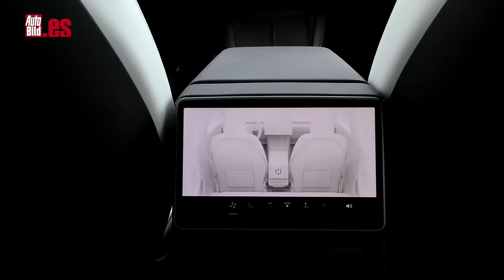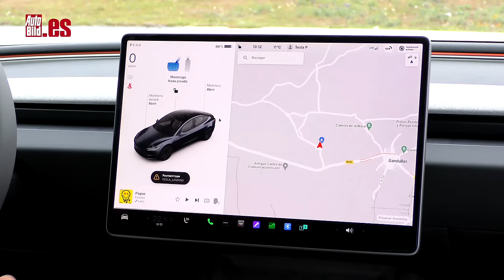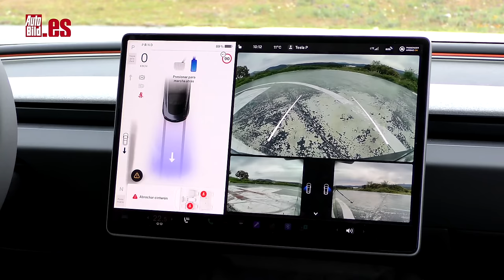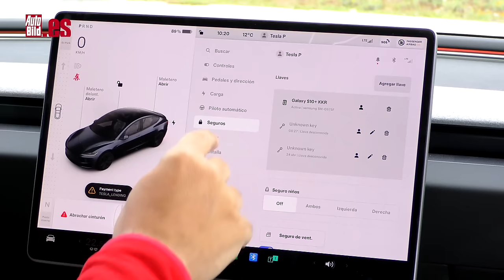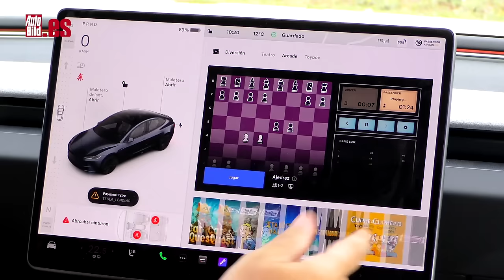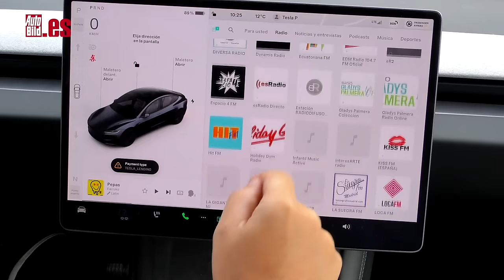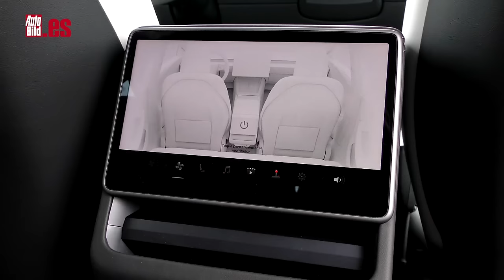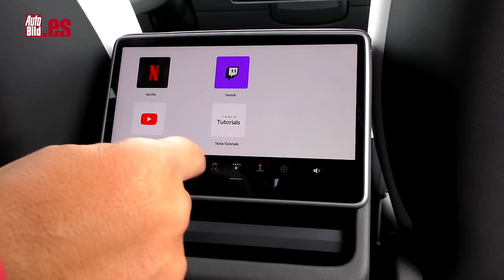NUEVO TESLA MODEL 3 | PRUEBA | TEST | ¿PUNTOS DÉBILES? ¿IMPERFECTO? ¿Y POR QUÉ SE VENDE TANTO?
Se ha escrito, se escribe y se escribirá mucho mucho sobre Tesla, porque para bien o para mal, siempre está en boca de todos los aficionados al mundo del motor. Es la marca fetiche...

Hoy traemos al canal a uno de sus modelos más vendidos: este Tesla Model 3 Gran Autonomía 2024 que, como su propio nombre indica, promete hasta 629 kilómetros antes de parar a cargar su batería de 75 kWh.

Dicen que en este último restyling han cambiado muchas cosas y eso es justo lo que voy a intentar descubrir, que ha cambiado par bien y que ha cambiado para mal.

Un respeto al Model 3 porque fue el eléctrico más vendido en el mundo en los años 2018 y 2019. Y ese es solo uno de sus muchos hitos que atesora. En China ha sido el coche más vendido, en EEUU por supuesto, en Europa también...

Sus líneas siguen siendo supersencillas, superficies perfectamente moldeadas y, a diferencia de las marcas japonesas, aquí no hay tensión en las formas.

¿Estéticamente que ha cambiado en este Tesla Model 3 2024? Bueno, en el frontal los faros son distintos, están más afilados y se ha mejorado la aerodinámica, que ya era buena, porque tenía un CX de 0,23 y ha pasado a 0,22.

No hay faros antiniebla, no hay aberturas laterales y tampoco sensores de aparcamiento, porque han quedado sustituidos por el sistema de cámaras. En el lateral nos encontramos con llantas, en este caso de 18 pulgadas, son las de serie, pero pueden llegar a ser de 19 por 1.600 euros (no son anda baratas).

La zaga de este Tesla Model 3 2024 también cambia y presenta pilotos más brillantes, en forma de 'C', que van plenamente integrados en el portón.

¿Quieres saber cómo va este último Tesla Model 3 2024? Cuesta 49.900 euros en su versión Gran Autonomía, y es sin duda uno de los grandes argumentos para hacerse con él, ya que muchos rivales europeos son más caros, como por ejemplo un BMW i4 o un Polestar 2.